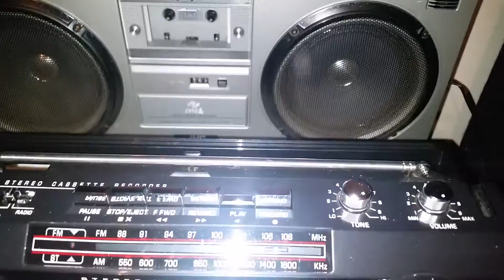GENERAL ELECTRIC MINI AM FM STEREO CASSETTE